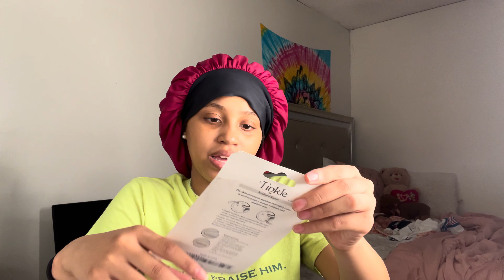VLOG: Took Kylie To ER + Shein Package + Chit Chat , etc .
I’m sorry for the late upload you guys , I just had to see to my daughter . Thank you all for being patient with me , I love you all ❤️! Thank you guys for the 4k subs, on the road to 5k 🥳..